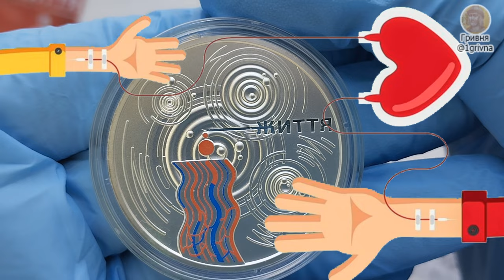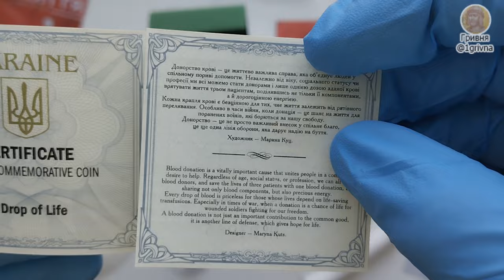Пам'ятна монета "Крапля життя", срібло, 10 гривень, 2024